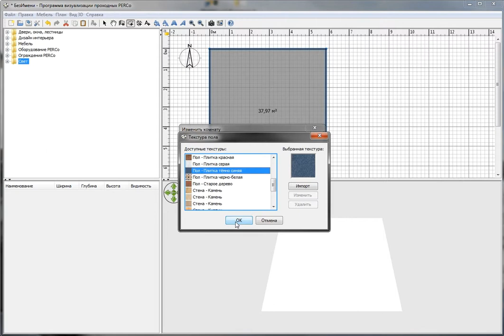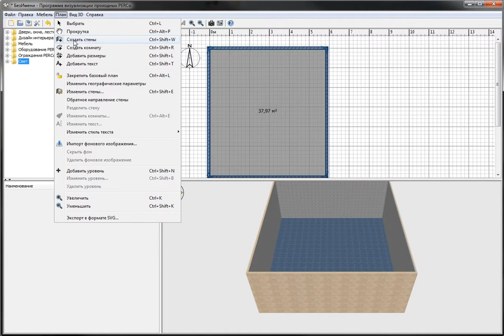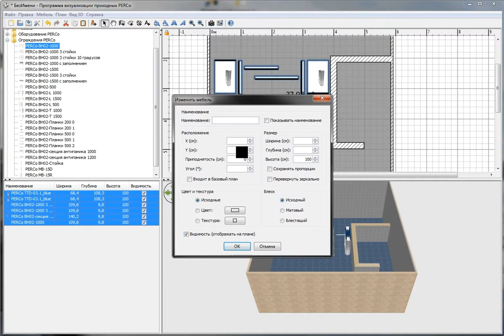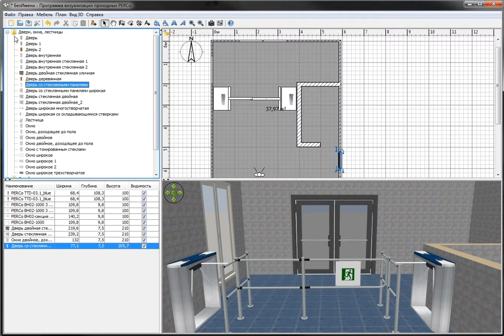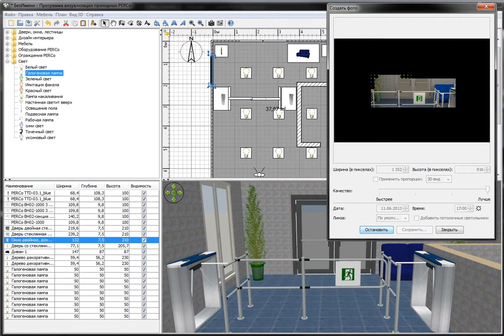Программа 3D визуализации проходных PERCo